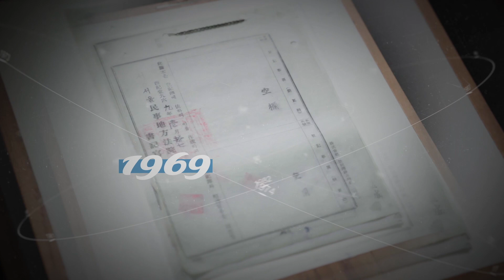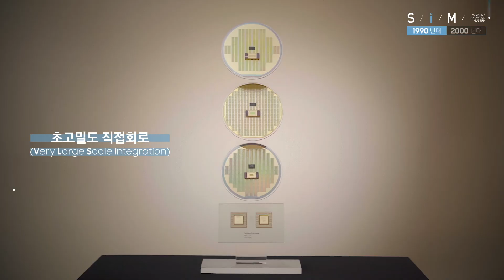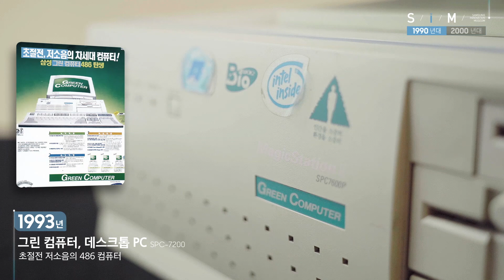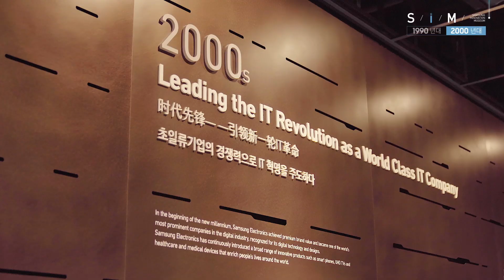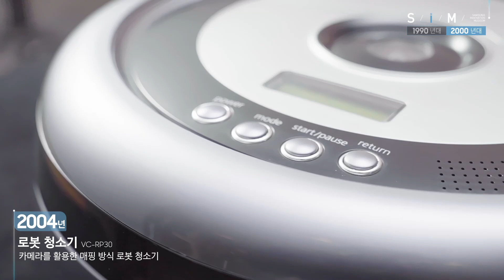[S/I/M 전시 투어] (역사관②) 초일류 100년 기업을 향해 가다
1993년, 신경영 선언을 통해 질 위주의 경영을 시작한 삼성전자는
세계 최고 수준을 달성한 제품을 선보이며 글로벌 기업으로 거듭났는데요.

삼성전자의 1990년대와 2000년대 제품들은 어떤 모습일까요?

1990년대 세계를 놀라게 한 64M D램과 애니콜 휴대폰부터,
디자인 요소를 강조한 2000년대의 TV, 가전까지.

과거의 성공을 넘어 창조적 도전을 이어가는 삼성전자의 두 번째 이야기,
[삼성이노베이션뮤지엄]과 함께 알아봅니다.

[00:55] 1990s 끊임없는 혁신을 통해 글로벌 기업으로 부상하다
[07:03] 2000s 초일류 기업의 경쟁력으로 IT 혁명을 주도하다